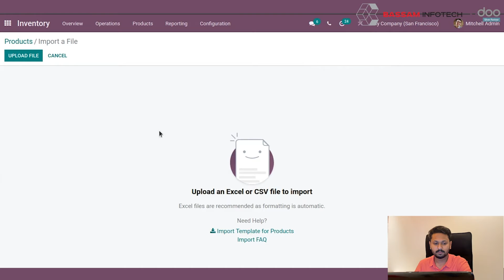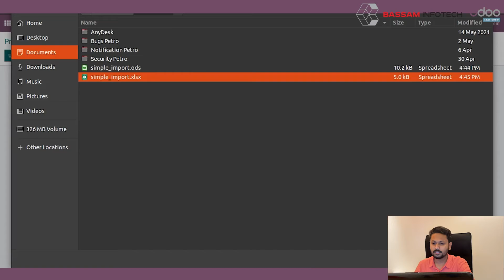How to import Excel Data in Odoo | Tutorial video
Odoo ERP Software permits you to edit and save Odoo data directly from Excel. This Tutorial Video explains how to import data from Excel to Odoo.